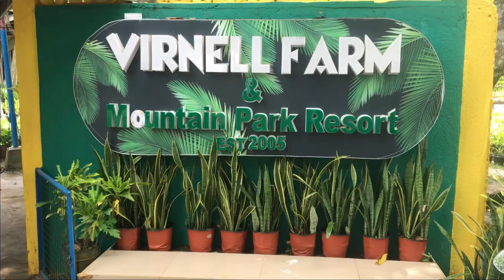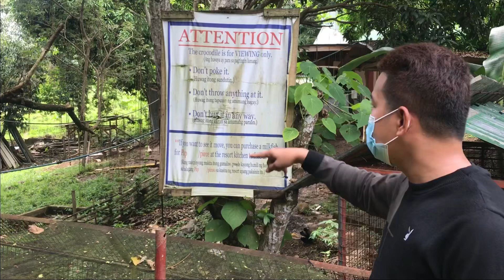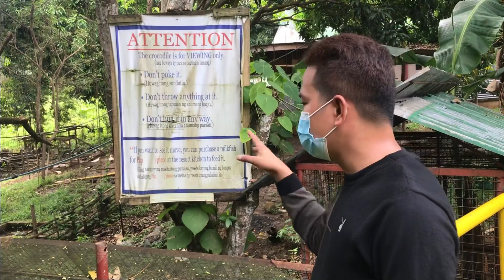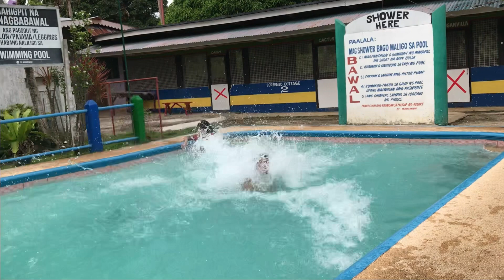EXPLORING THE BEAUTY OF VIRNELL FARM | CACAO ZAMBOANGA CITY | MINI ZOO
If you want to visit this place mga kalalabs it is situated at Barangay Cacao here in Zamboanga City. They over day and overnight stay! It is affordable!